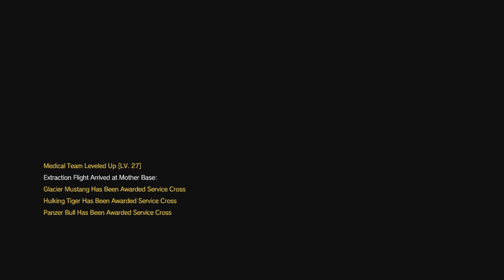[4k ULTRA HD] MGS5 The Phantom Pain | Part 23 | Immersive 4k ULTRA HD Graphics Gameplay (PS5)